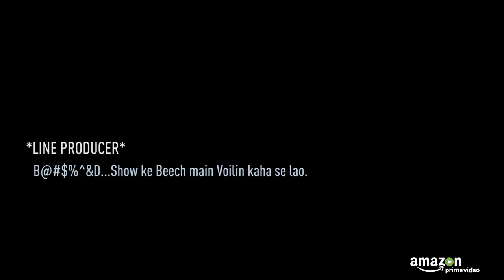Biswa Mast Aadmi (Trailer) - Biswa Kalyan Rath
The full one hour show is live

Thanks for checking description instead of posting in comment section, "Where can I watch this?" Luv u alwez